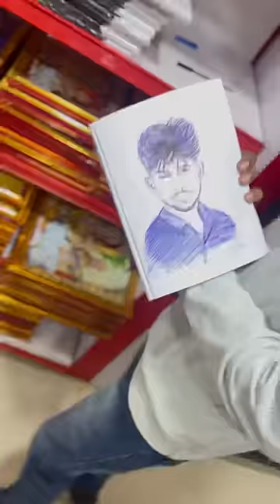Am very happy right???😇💥